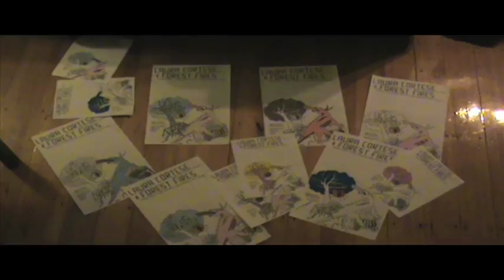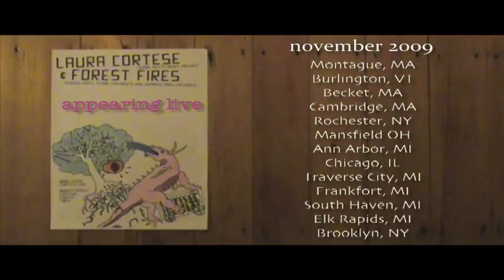Laura Cortese and Forest Fires - This November!